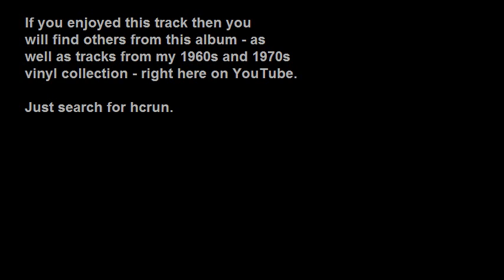Percy Faith - I Will Follow You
Recorded from the 1972 CBS twin-LP album, "Percy Faith's All-Time Greatest Hits".
(No, the title is not a mistake. Although the original 1963 hit by Little Peggy March was entitled "I Will Follow Him", for some unknown reason the producers of this arrangement chose to substitute "Him" with "You").

I have provided this track and five others from the album as the others are well-catered for on YouTube.